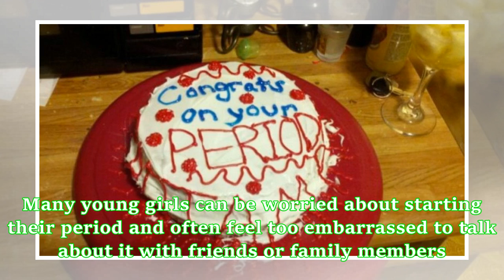UK Mums Throw ‘Period Parties’ For Daughters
We all love a good party. Great music, catch ups with friends and, most importantly, lots of cake. It could be a birth, a marriage, or your daughter getting her period. Mums in the UK are now celebrating their daughter’s time of the month, and there’s a very important reason why. Many young girls can be worried about starting their period and often feel too embarrassed to talk about it with friends or family members. So the parties are intended to be a safe space where girls can discuss periods ...